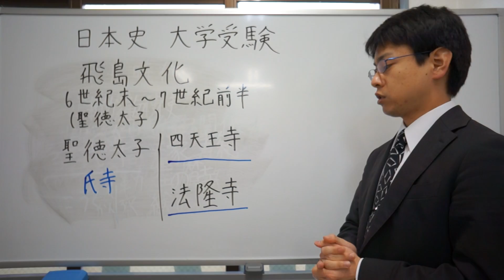四天王寺 法隆寺 飛鳥文化 日本史 大学受験